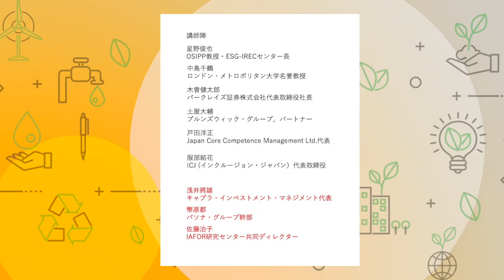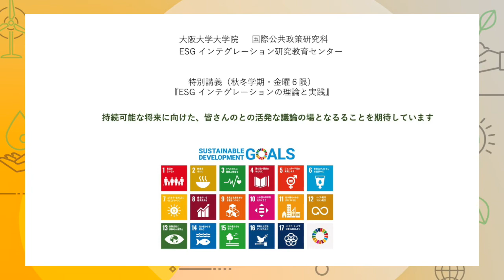OSIPP・ESG-IREC特別講義の講師陣と内容の紹介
大阪大学大学院国際公共政策研究科に今年（2021年）新たに創設されるESGインテグレーション研究教育センター（ESG Integration Research and Education Center; ESG-IREC) が、秋冬学期（金６）にロンドン、東京、大阪を結んで開講する特別講義『ESGインテグレーションの理論と実践』の講師陣と授業についての紹介クリップです。